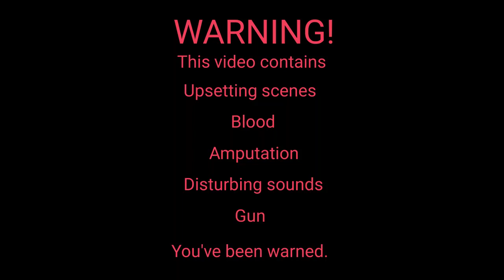"I should've listen to my gut" | BACKROOMS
Mazarine's backstory
If you want to understand it better, scroll down!

I used to be a part of the medical team at level 52. I worked as a doctor and would do daily check-ups on everybody there, just to make sure they were in good health. I think they liked me. There was one time when a wanderer gave me a bouquet of roses. It was nice.

However, I started to notice the presence of a certain partypooper. I wasn’t exactly sure why I felt so uncomfortable and distrustful towards him, he felt out of place, like he didn’t belong among the other partypoopers.

That “partypooper” was unusually quiet, only talked when spoken to and often hang around in the meeting area. When I did my daily check-up with him, he refused to take a blood sample. It was a bit odd, but I didn’t pressure him. I thought I was just overthinking, so I ignored my gut feeling and just went along with it. I… I wish I didn’t.

When the fun war started, it was beyond brutal. I was trying my best to survive and escape the area, I just happened to stumble across “him”. The hallways were gloomy and cold, it was just me and him, facing each other. I finally confronted him about his behaviour and my gut feelings. But he just stood there, motionless. When he finally spoke up, my blood ran cold.

“Shouldn’t have doubt your gut, doctor”

The next thing I knew, my arms were restrained by two partygoers. In a state of confusion and fear, I begged him to explain what he meant. But… but that fucker started to giggle, then he began to burst out into full laughter. I was stunned, but became more horrified when he finally took off his signature frowning mask. Only to reveal a human’s face underneath, and he was still laughing.

At that point, all I saw was red. I'd never felt such an urge to just KILL someone in my life, so I yanked my arm from the partygoer’s grasp and whipped out my pistol. There was only one bullet left in the chamber, but I didn’t care if I got killed as long as that bastard was dead. I didn’t think twice and pulled the trigger. I failed.

The partygoer threw me to the ground, stomped on my stomach. I was still dazed from the impact. I didn’t notice their deathly grip on my arm until it was too late. I felt a white-hot blinding pain beyond anything I could have imagined. I’m amazed today that I remained conscious. Every stitch of clothing on the right sleeve of my shirt had been ripped off.

Even without thinking, I knew straight away that my right arm had, too. Reaching across with my left hand, I grabbed at the wound, covering as much of the flesh as I could. I felt the tissues and the exposed flesh of my wound. I shut my eyes and wailed out in agony.